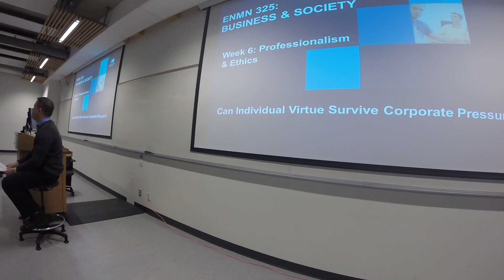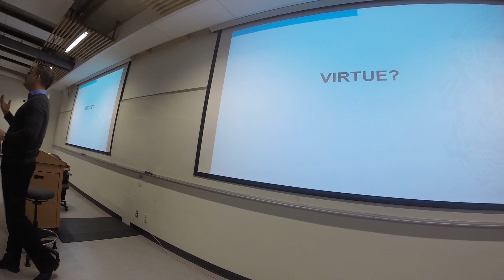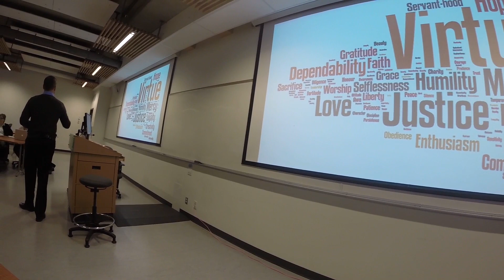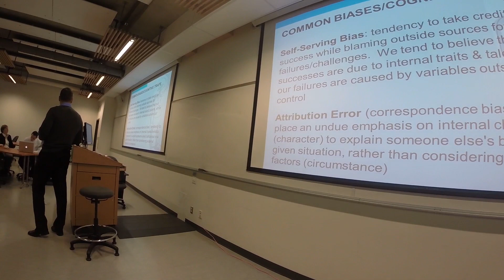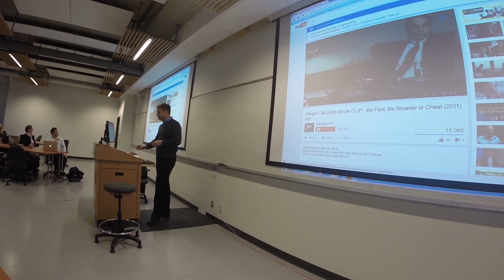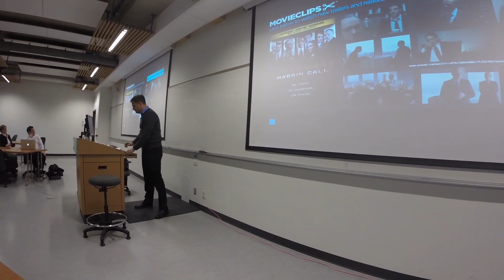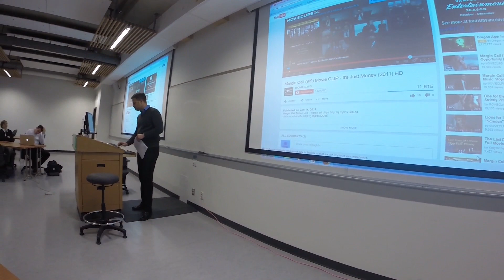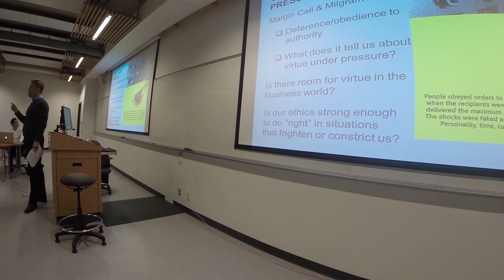Future View: Business and Society Lecture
As a participant in this class, you will explore the diverse views on the economic, social and cultural factors impacting business and society. Professor Ross Porter will lead a discussion on business and management practice, as well as the factors that influence ideas and developments shaping the direction of business and society.